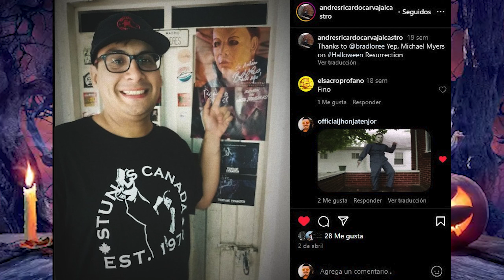BRAD LOREE is the Michael Myers of Halloween: Resurrections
Actor and Stuntman Brad Loree spoke on the TV show, Jhon Jatenjor's Interviews, about his beginnings and evolution in the seventh art.
He also gave a preview of future projects.